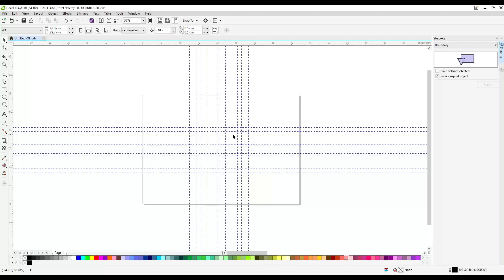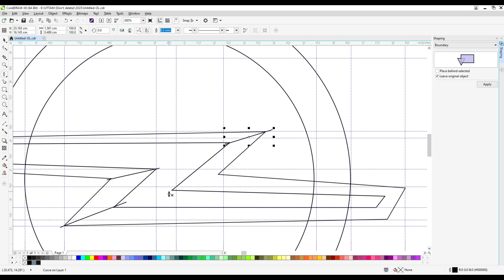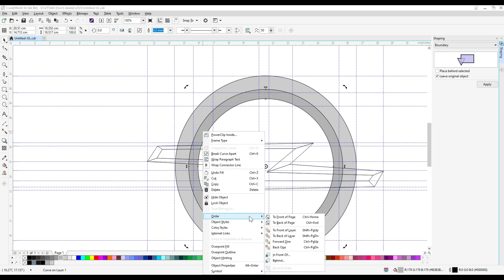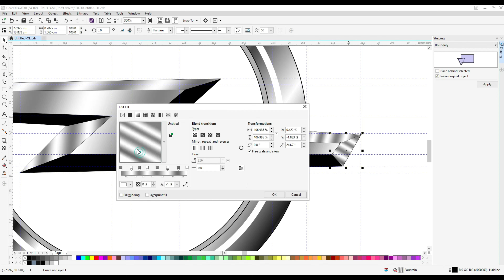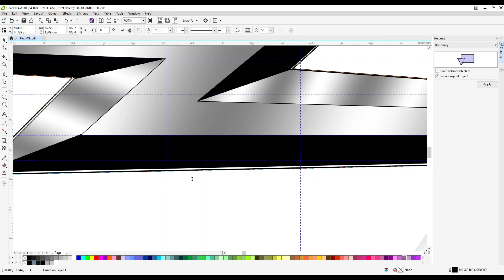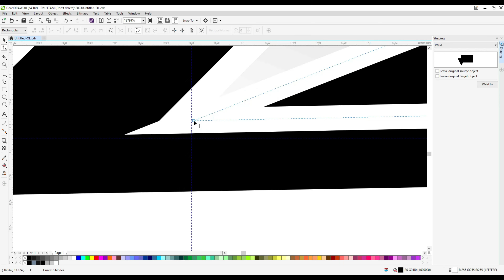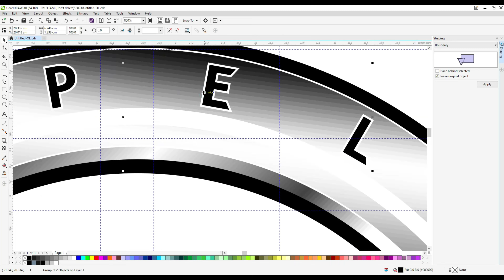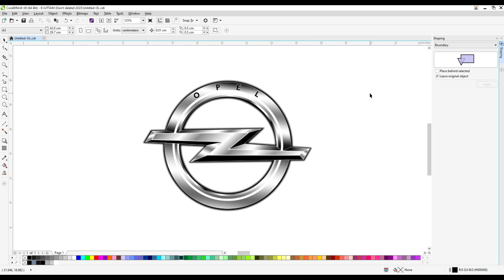How to draw an Opel logo | How to draw an Opel logo in Coreldraw | Drawing.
Do you want to learn how to draw Opel logo Drawing easy for beginners. It's super easy art tutorial only follow me step by step, you can make pause video for better understanding steps of any Videos.